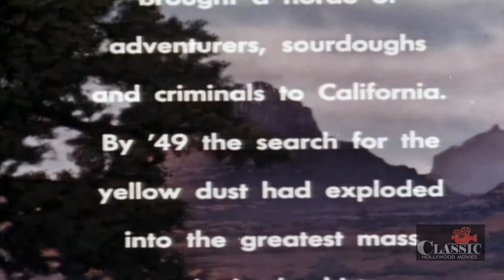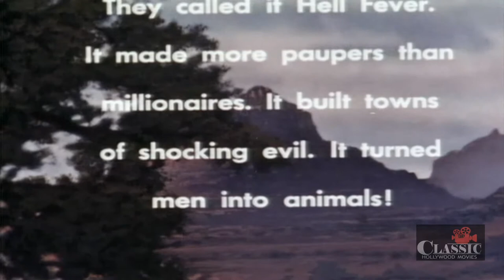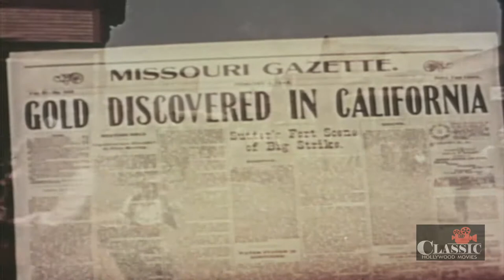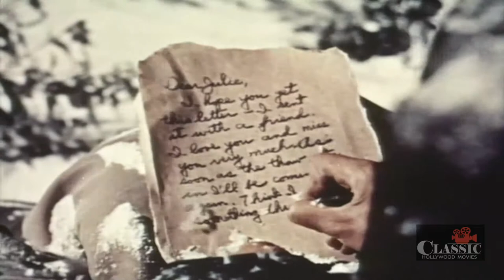Naked Hills (1960) | Full Movie | David Wayne | Keenan Wynn | James Barton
In 1849, an Indiana farmer develops a life-long gold fever and an obsession with finding the 'mother lode' in the Californian hills.

Director: Josef Shaftel
Writers: Helen S. Bilkie (story), Josef Shaftel (screenplay)
Stars: David Wayne, Keenan Wynn, James Barton